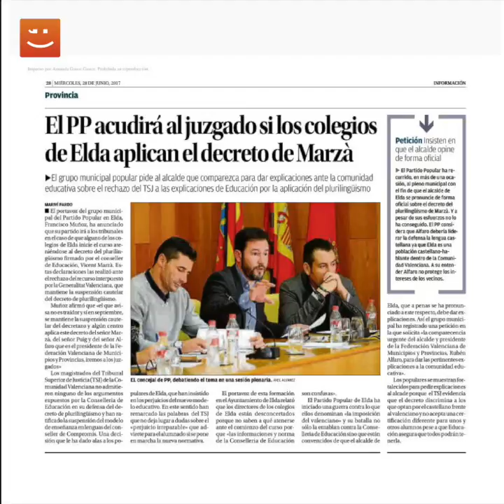Vicent Marzà defensa els i les mestres davant del atacs del PP pel Plurilingüisme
Intervenció del conseller d'Educació, Vicent Marzà, en la comissió d'Educació de les Corts.